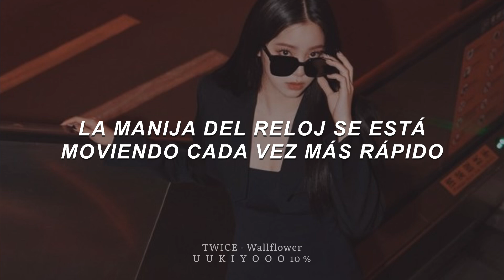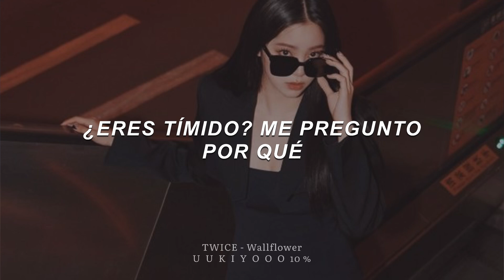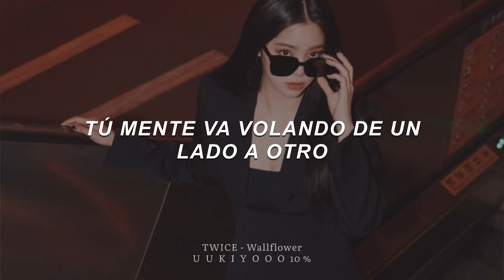Twice - WALLFLOWER (Traducida al Español)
Wallflower;
En español
En letra
Subtitulada
Traducida